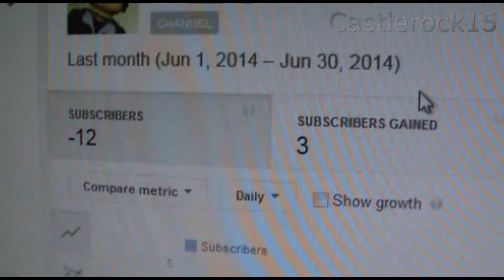Unsubscribers.....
Just a little joke I though of on the account I've been having a few people playing 'Musical Subscriptions'